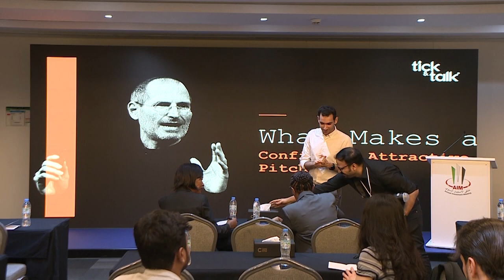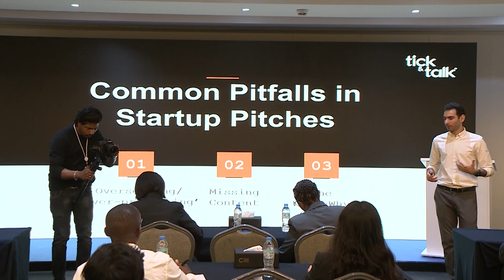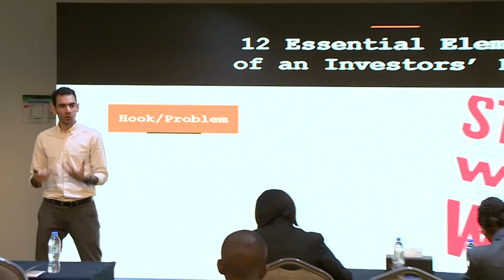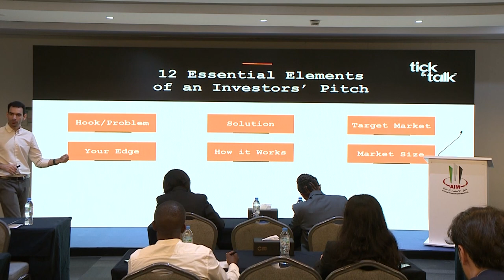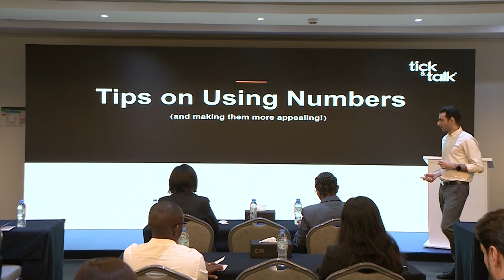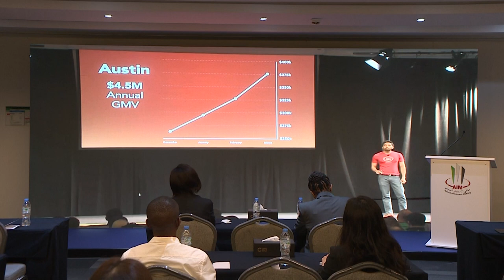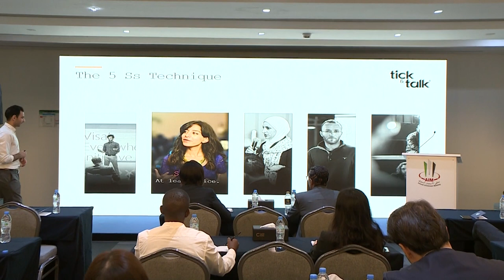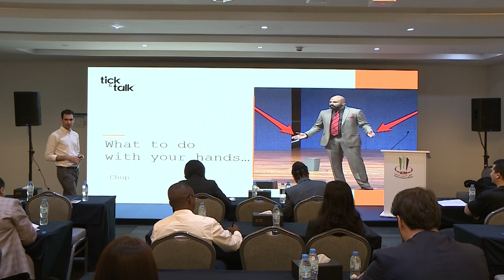Tick & Talk: Crafting a Winning Presentation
Discover the secrets to crafting a winning investor pitch in this dynamic session. Learn the 12 essential elements that make a successful presentation, including tips for creating a compelling story, showcasing a strong value proposition, and highlighting your team's expertise.